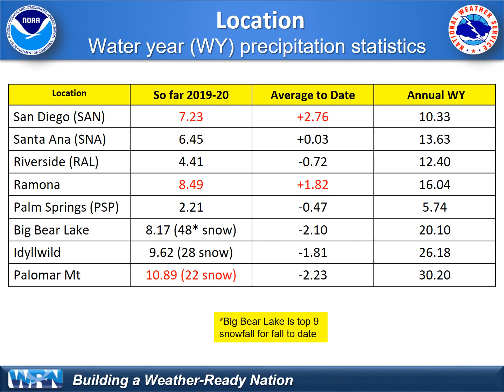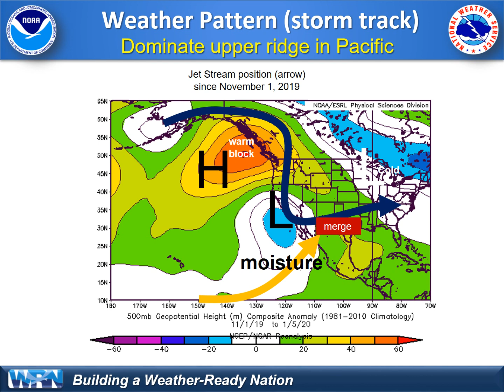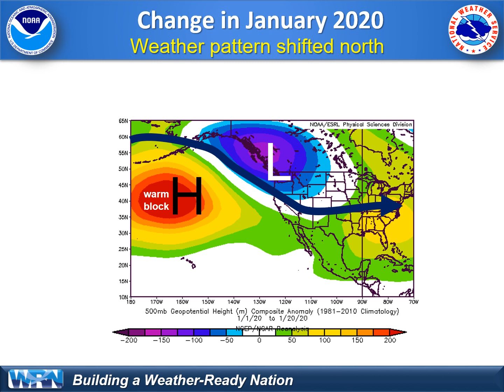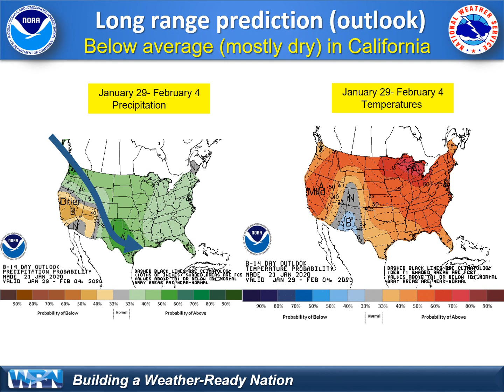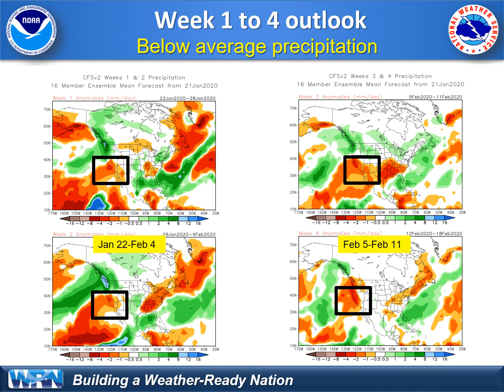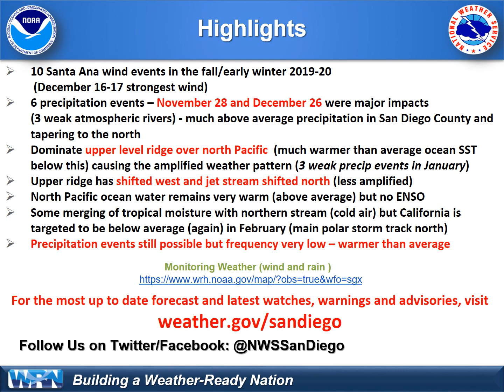Climate update for water year and outlook for February 2020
This video briefing looks at the wet start to water year 2019-20 for southern California and the dry conditions now in January 2020. It also provides and outlook for February 2020.